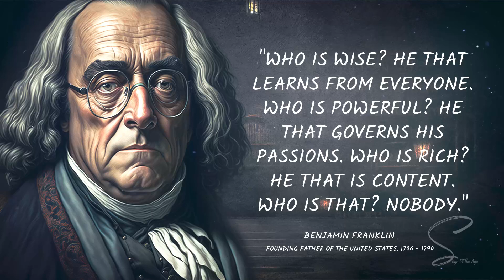Benjamin Franklin and the Titans of Business: Essential Life Lessons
Benjamin Franklin's Wisdom & Powerful Quotes for Success and Enlightenment

Delve into the wisdom of Benjamin Franklin with a curated selection of his most impactful quotes. From insights on life and education to reflections on freedom, explore the top Benjamin Franklin quotes that highlight his profound understanding of wisdom. This collection showcases the best quotes of Benjamin Franklin and offers a glimpse into his life and thoughts through famous sayings and a documentary perspective. Whether you're seeking inspirational or life-changing quotes, Franklin’s words provide timeless guidance and insight.

Benjamin Franklin (1706–1790): American polymath, statesman, scientist, inventor, and Founding Father of the United States. Born in Boston, Franklin is known for his numerous achievements and contributions. As a scientist, he conducted experiments on electricity and coined the terms "positive" and "negative" charge. Franklin was a key figure in drafting the United States Constitution and the Declaration of Independence. His diplomatic efforts in France during the American Revolution secured crucial support for the fledgling United States. Franklin's inventions include the lightning rod, bifocals, and the Franklin stove. His wit and wisdom are captured in "Poor Richard's Almanack," which contains a collection of proverbs and practical advice. Franklin's impact on American history, science, and culture is enduring.

💡 Welcome to Sage of the Age, your go-to destination for daily inspiration and wisdom from the greatest minds of all time!
Our channel is dedicated to sharing the most profound and timeless wisdom quotes from ancient and well-known sages, philosophers, and thinkers.

💡 With our carefully curated collection of quotes, we aim to help you achieve personal growth, overcome challenges, and find meaning and purpose in your life. Our videos are designed to be both informative and enjoyable, making them perfect for anyone seeking a daily dose of motivation and inspiration.

💡 Whether you are looking for guidance on love, success, happiness, or simply seeking to expand your knowledge and understanding, Sage of the Age is here to meet your needs. Our channel is filled with profound and motivational content that will make you feel empowered and enlightened.

Whether it’s philosophy, personal growth, or ancient wisdom, we’re here to meet your needs! ✨

🌟 By following Sage of the Age, you’ll join a community dedicated to unlocking the wisdom of the past and applying it to today’s challenges. Whether you’re interested in self-improvement, history, or philosophy, there’s something for everyone! 🌟

Thank you for your support and for being part of the journey towards wisdom! 🌟